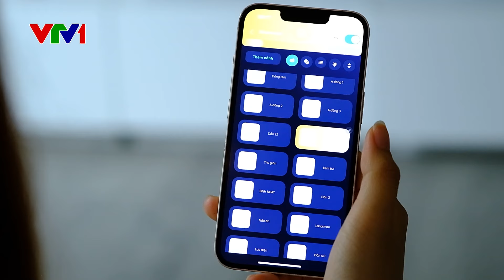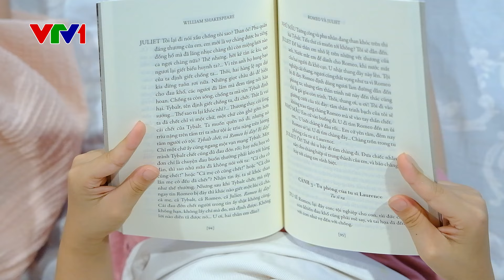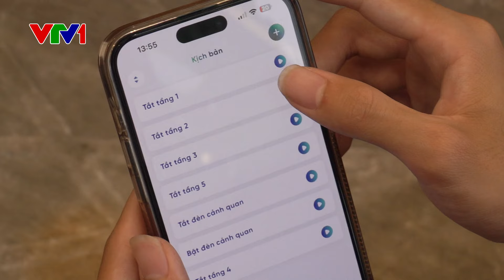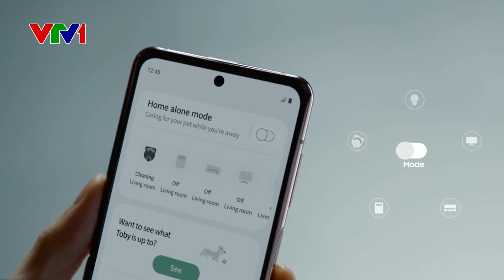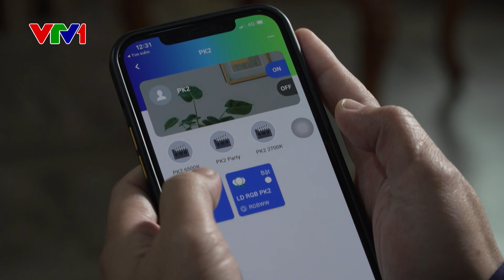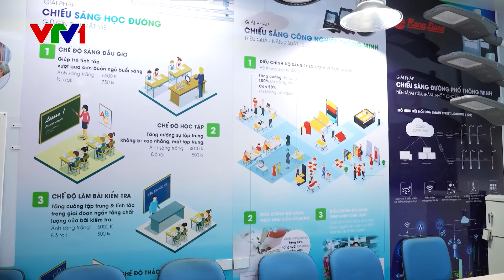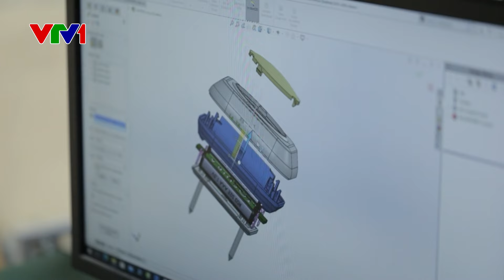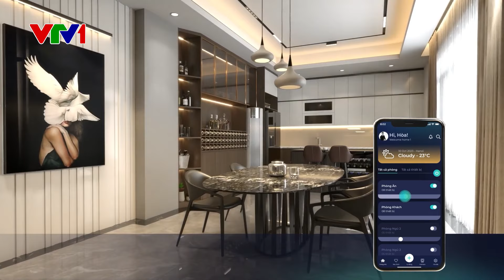VTV1 - Chuyên mục Doanh nghiệp doanh nhân: Cuộc sống xanh cho nhà thông minh